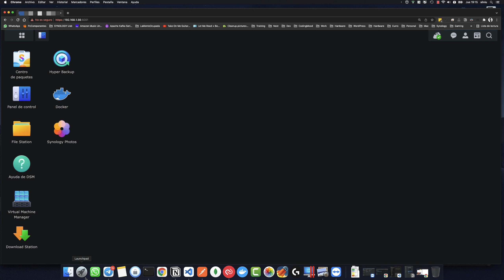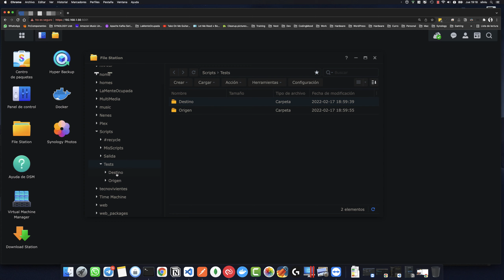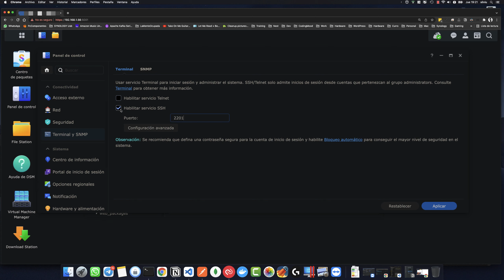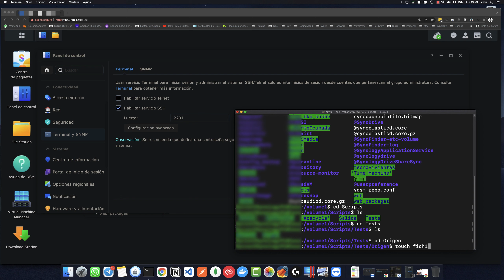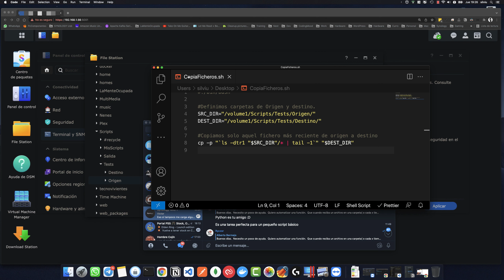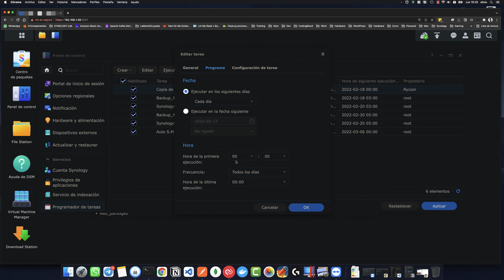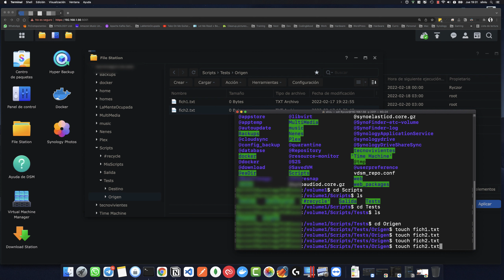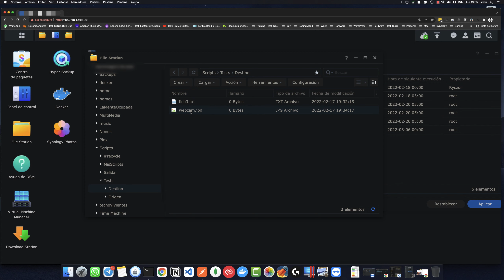Como configurar un script Bash en Synology DSM 7 con el Programador de Tareas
Os dejo un ejemplo muy sencillo de cómo podemos usar un script personalizado junto al programador de tareas para automatizar procesos en nuestro nas Synology bajo DSM 7.

---Credits---